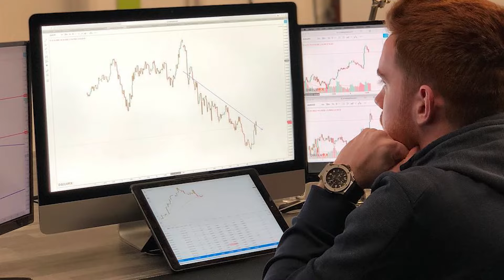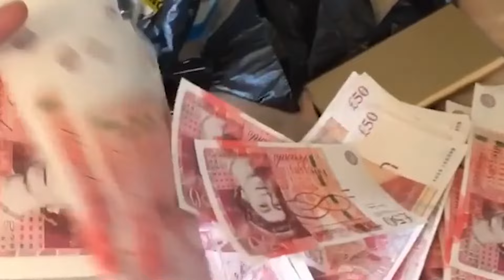Teen Trading Currency Made Two Million In Two Years | How To Get Rich | Channel 4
Dan started trading in the foreign exchange market as soon as he turned 18, juggling his job as a waiter with studying Forex. At 20 years old, he's now on his way to 2 million pounds and after treating his family and friends, he's buying his dream car; a Lamborghini.